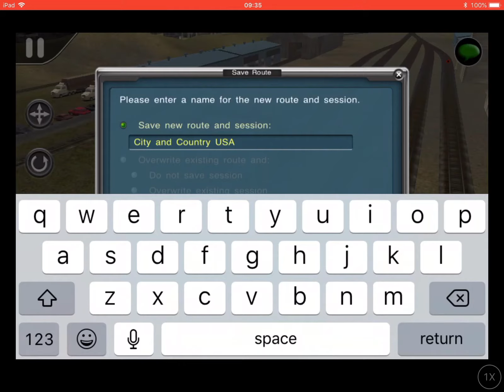Review on the Rio Grande GP38-2 #3015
In trainz 2